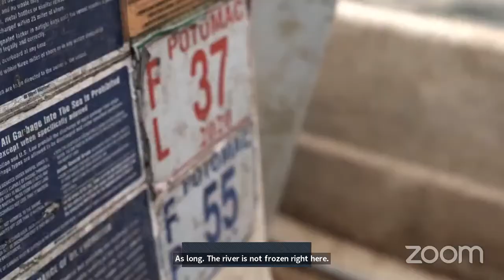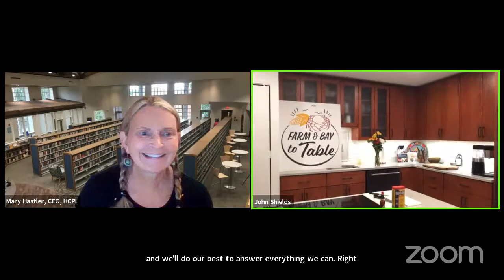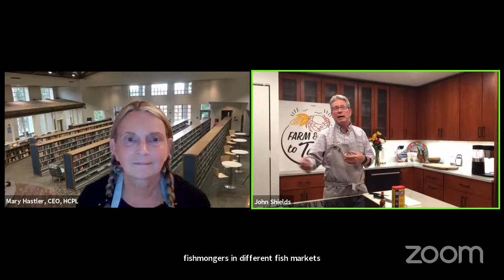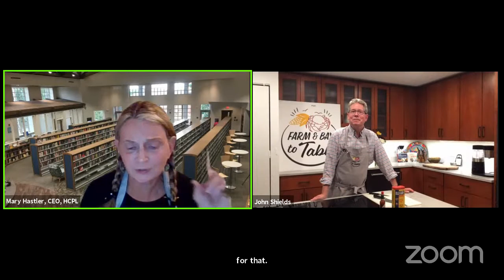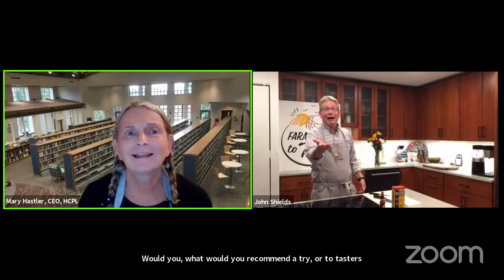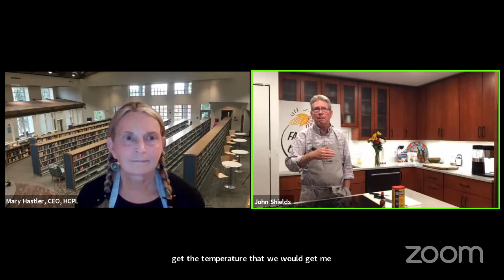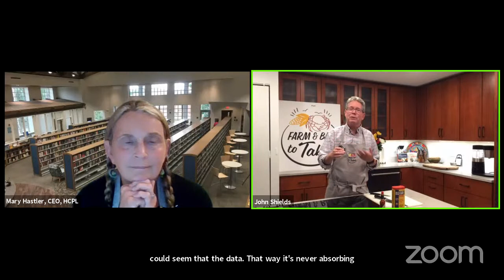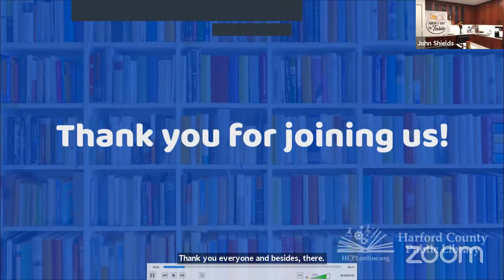Seafood - Maryland Style : Chesapeake Farm & Bay to Table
When you think Maryland- you most certainly think Seafood! Join us as we "dive" into all things crabs- from steamed to Imperial and a little rockfish to boot.

We’ll also talk about the legendary Chesapeake oyster and learn the secrets of Single Fried Oysters. The Bay now has a number of invasive species but we'll focus on the Blue Catfish, the biggest invasive, and transform the bad boy into delicious "Catties", a Chesapeake version of a Coddie.

Then Chef John, Library CEO Mary, and Jack Brooks, an owner of JM Clayton Company- the world’s oldest crab company located in beautiful Cambridge, Maryland- will really get cooking in the kitchen! This is the event you have been waiting for!